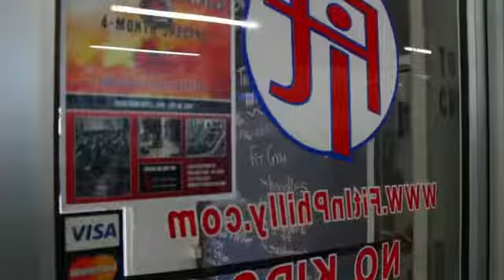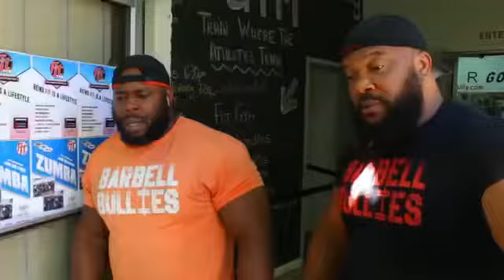🎳The Bully Strikes Again🎳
This 6’10 285lb man got tossed on his ass for “$30”